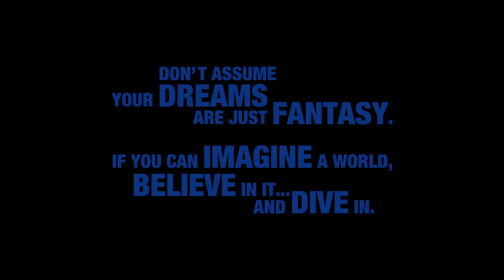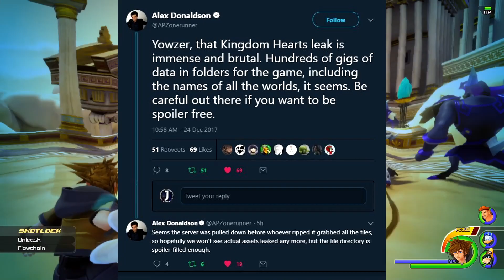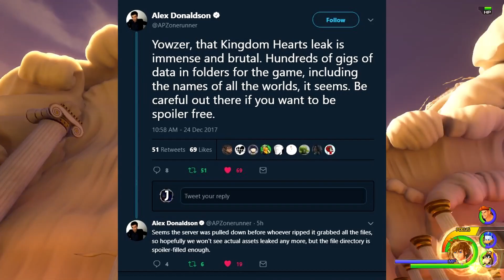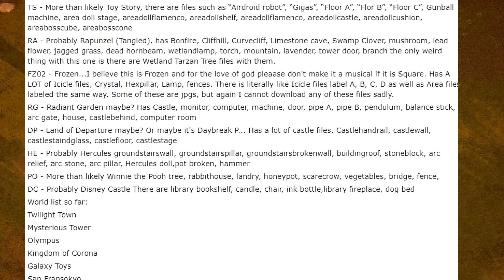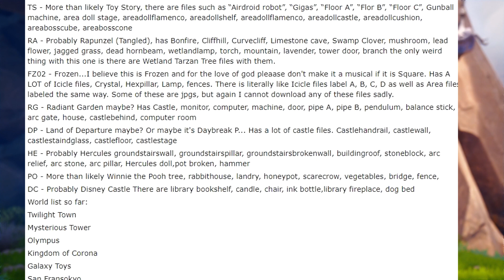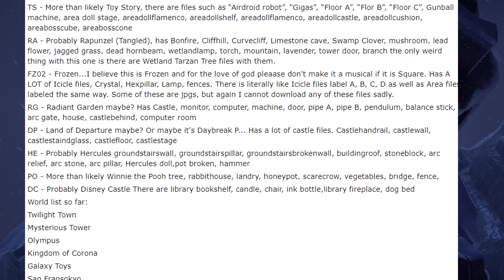MASSIVE Kingdom Hearts 3 WORLD LIST & MORE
We have a huge leak that came from square enix ripped files themselves on Kingdom hearts 3 and we have received more screenshots on the Monster inc kingdom hearts 3 Leak. There is a chance this could be faked so keep your hype in check!